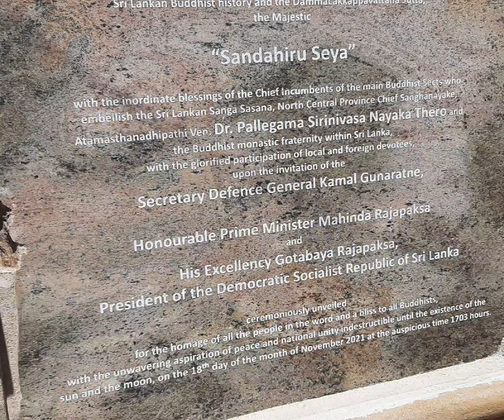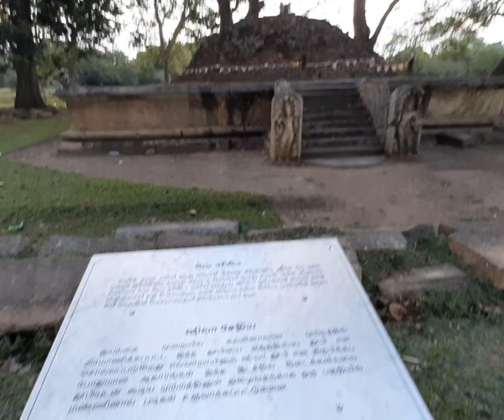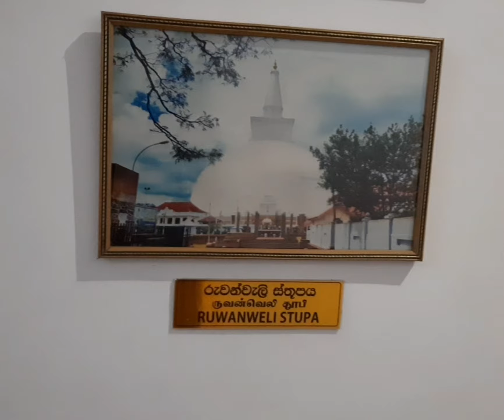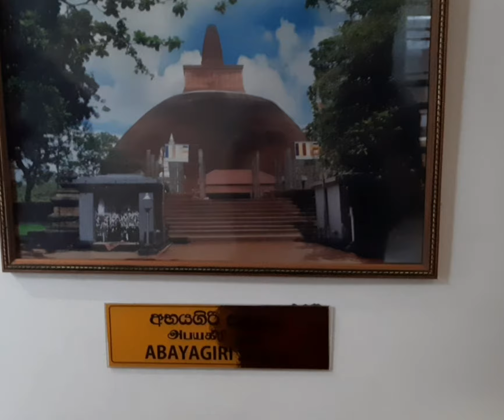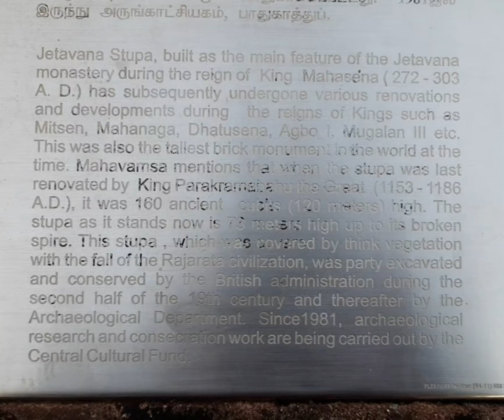part 1) ཤྲི་ལང་ཀའི་གནས་སྐོར། ཨ་ནུ་ར་དཱ་པུ་རའི་གནས། srilankapilggim 6 April 2024